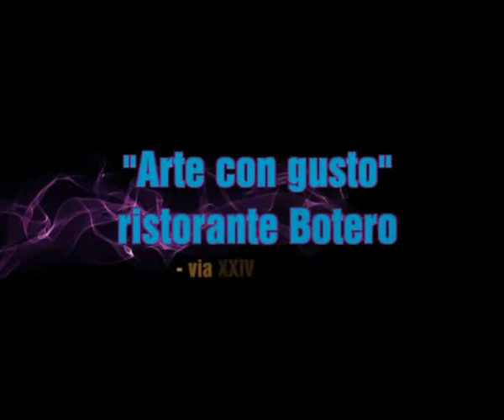25 giugno 2009 "Arte e gusto" - Aristide Casucci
Messina, un momento conviviale con intrattenimento musicale, al Botero, Ristorante Pizzeria in Via Ventiquattro Maggio. Incontro con l'arte, la poesia, pittura e musica, organizzato da Silvana Foti e Fortunata Cafiero Doddis, con...